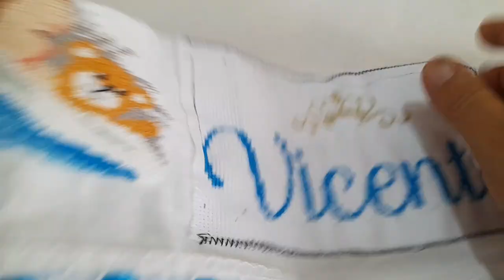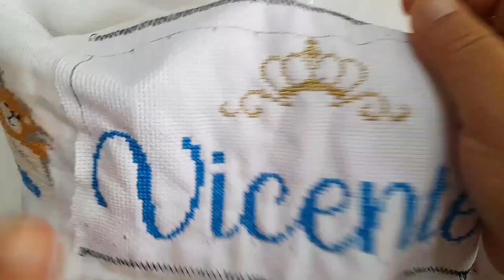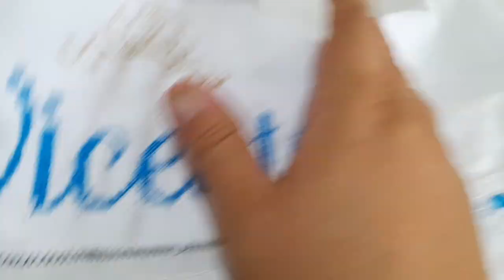Fralda bordada em ponto cruz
Atenção ❣
Se você ama ponto cruz e gosta de fazer arte 🎨
Esse canal é feito pra você 🪡
Comenta 🗣️
Compartilhe 💡